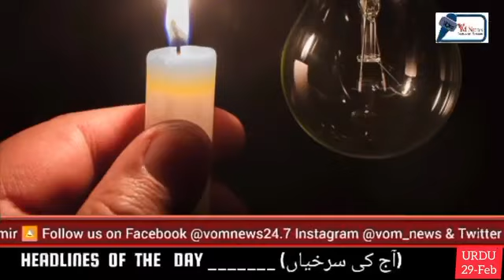Din Bhar ki Surkhiyan (Headlines of The Day) - VoM News √ Episode 143-29 February